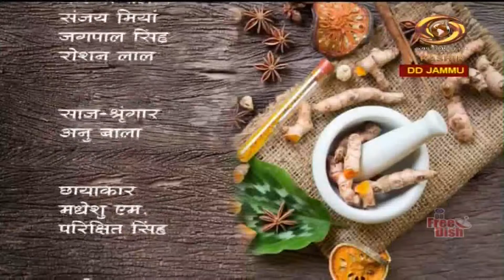Dogri Programme : Ayurvigyan | आयुर्विज्ञान | June 26, 2023